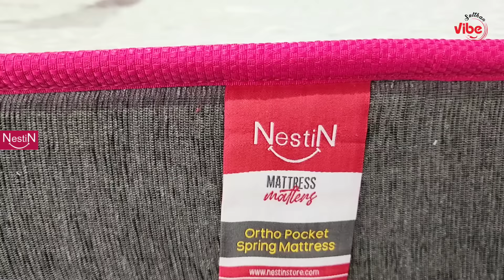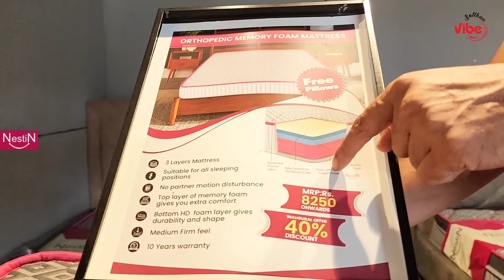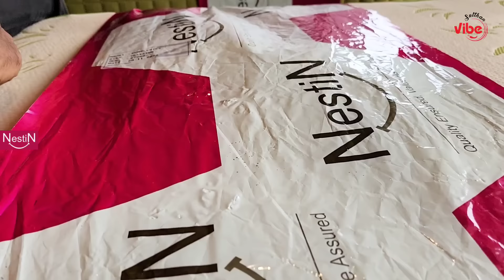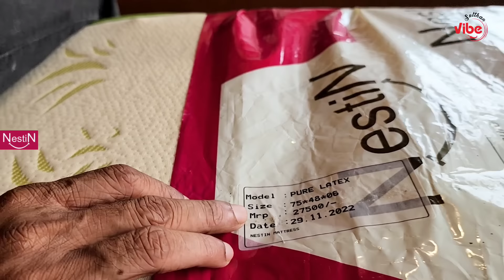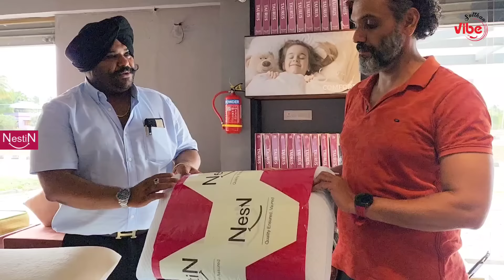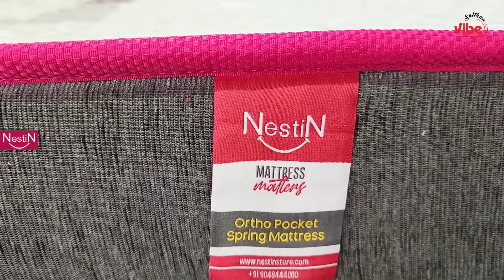ഇതിലും വിലക്കുറവ് സ്വപ്നങ്ങളിൽ മാത്രം..| Nestin Mattress | Nestin Sofa | Nestin online product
Query Solved
1.10 Years Warranty mattress
2. Buy Mattress Online
3. Foam Mattress
4. Latex Foam Mattress
5. Online Mattresses
6. Orthopeadic Mattress
7. Memory Foam Mattress
8. Mattress Protector
9. Bed Base
10. Sofa Cum Bed
11. Premium sofa
12. Pillows
13. Mattress in Tamilnadu
14. Mattress in Bangalore
15. Mattress in Chennai
16. Mattress in Gurgaon
17. Mattress in Hyderabad
18. Mattress in Kolkata
19. Mattress in Mumbai
20. Mattress in Pune
21.Mattress in Kerala
22.10 Years Warranty mattress price
23. Mattress Online
24. Foam Mattress price
25. Latex Foam Mattress price
26. Online Mattresses offers
27. Orthopeadic Mattress price
28. Memory Foam Mattress Discount Sale
29. Mattress Protector price
30. Bed Base Discount sale
31. Sofa Cum Bed offers Kerala
32. Premium sofa
33. Pillows Discount sale
34. Best Mattress in Tamilnadu
35. Best Mattress in Bangalore
36. Best Mattress in Chennai
37. Best Mattress in Gurgaon
38. Best Mattress in Hyderabad
39. Best Mattress in Kolkata
40. Best Mattress in Mumbai
41. Best Mattress in Kerala
42. Cheap and best memory foam mattress
43. Best memory foam mattress in online
44. Sofa cum bed offers
45. Cheap and best sofa cum bed
46. Memory foam pillows
47. Gel pillow memory foame
48. Latex foam pillow price
49. Recron pillow
50. Recron memory foam pillows price
51. Online rugs
52. Bedroom rugs
53. Best bedroom rugs runner
54. Biggest mattress manufacturer in kerala
55. Biggest mattress manufacturer in India
56. Biggest mattress manufacturer in Asia
57. Best sofa cum bed offer price
56. Comforter set discount sale
58. Mattress Discount sale
59. Sofa discount sale
60. Sofa cum bed discount sale
61. Premium sofa for sale
62. Premium quality sofa cum bed
63. Best orthopeadic Mattress
64. Best orthopeadic memory foam mattress
65. Best online Mattresses company
66. Wholesale mattress company
67. Spring mattress Discount sale
68. Best Spring mattress in Online
69. Pocket Spring manufacturer
70. Pocket spring wholesale
71. Rugs manufacturer in kerala
72. Nestin Mattress Online
73. Nestin Mattress Factory outlet
74. Nestin Sofa cum bed offers
75. Nestin Best online products
76. Nestin Bedroom furniture
77. Nestin bedroom set
78. Nestin Bedroom rugs runners
79. Nestin premium sofa cum bed
80. Nestin Mattress experience center Kerala
81. Nestin Sofa cum bed experience center
82. Nestin the best online Mattresses company
83. Nestin products in flipkart
84. Nestin products in amazon
85. Nestin bed sheets
86. Nestin pillow covers
87. Nestin Mattress covers
88. Nestin rugs
89. Nestin bed covers
90. Nestin Towels
91. Nestin baby Towels
92. Nestin pillows
93. Nestin orthopeadic Mattress
94. Nestin spring mattress
95. Nestin products offers
96. Nestin Bed offers
97. Nestin bed Base Discount sale
98. Furniture clearance offer
99. Foam Manufacturers in Kerala
100. Memory Foam Manufacturers
101. Best folding bed
102. Folding mattress price
103. Luxury mattress Discount sale
104. Nestin Luxury mattress
105. Nestin Mattress Factory Palakkad
106. Nestin Mattress in Kanjikode palakkad